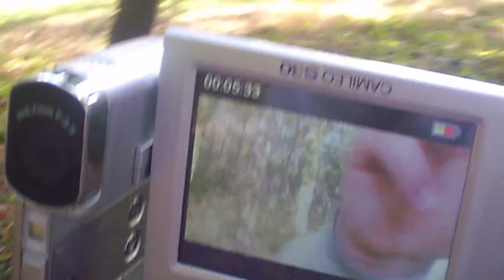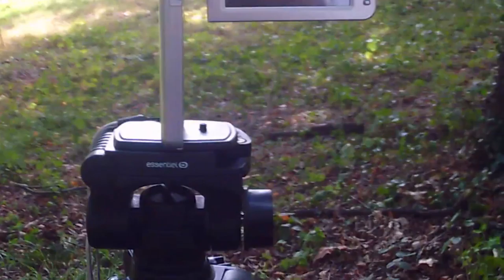[FR]comparérson de mes cameras[Full HD]